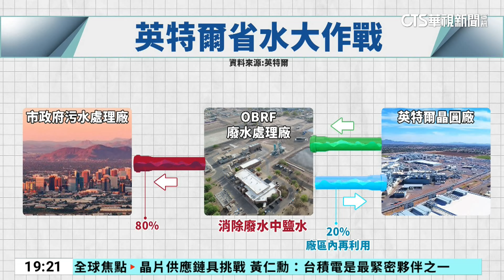半導體需要水！ 台積電.英特爾沙漠建廠各出招｜華視新聞 20240320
半導體製程需要大量用水，但晶圓代工龍頭台積電，先前選擇位在沙漠的亞利桑那州設廠，因應缺水挑戰，台積電建造了一套廢水處理以及水資源回收系統，提升水資源使用效率。另外，美國半導體大廠英特爾，同樣在亞利桑那州設廠，也不斷提升廢水處理技術，降低用水量，解決晶圓廠用水問題。